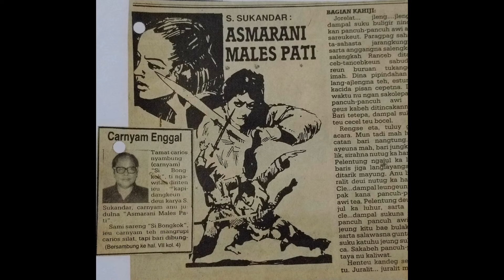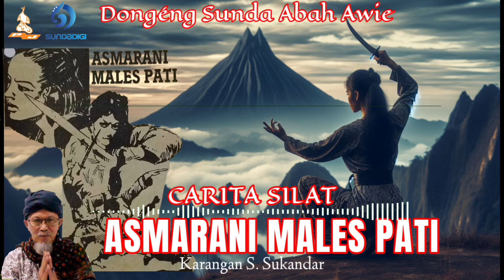Dongéng Sunda Si Cindé Wulung - Asmarani Males Pati. Eps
Dongeng Sunda Abah Awie Si Cindé Wulung (Asmarani Males Pati). Karangan S. Sukandar